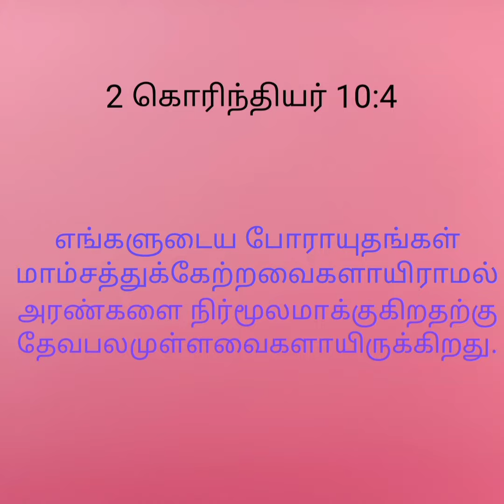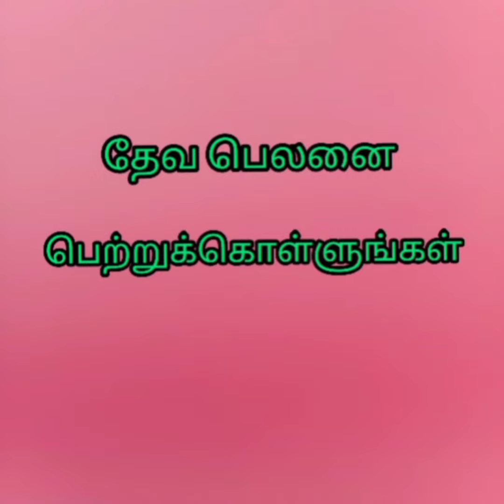தேவ பெலனை பெற்றுக்கொள்ளுங்கள் - Time With Jesus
Grow in Christ 🌳